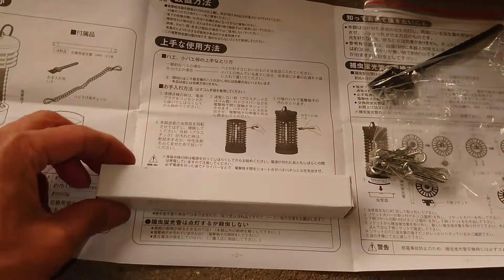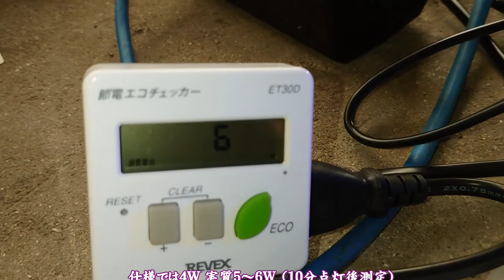よく取れる？ 電撃蚊取り器 Part 1/3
蚊が多い季節になってまいりました
蚊取り線香や殺虫スプレーもイイのですが夜な夜な
見守ってくれる電撃蚊取り器を設置してみました実力はいかに？
要するに蚊やその他の害虫を感電させ撃退する装置ってことですなっ
いやな虫が根こそぎ害虫駆除できればよいのですが
やらせなし ノンフィクション 提供なしでお届けしますｗ

00:00 アヴァン
00:16 機材紹介
01:40 設置
01:50 効果はいかに？
05:13 次回予告？
05:32 エンディング

＊2020/7/9追記
使用40日で電灯が切れました
電灯の取り付け穴がずれているようです
無理やりねじって付けていたようで
電灯の金属部がねじ切れていました
ハズレを引いてしまったようです
よく取れてイイのですがここは残念です
現在予備の電灯と交換しネジ1本で止めています(T_T)
近々ブログに画像を載せておきます

過度な期待をしない方は動画を沢山視聴してくださると
うp主は悶絶して喜びますですハイ m(_ _)m

＊人と人との出会いは一期一会 他者に敬意を払えない人
  礼節を重んじない最低限の丁寧語が使えない人は オ・コ・ト・ワ・リ です 。
  異論反論は有料サービスです 公共機関ではございませんｗ

☆うｐ主は地産地消と食料自給率向上をゆる～く推奨いたしております。

✪あふぇり (ﾟ▽ﾟ)/ ご利用ありがとう喜色満面だゾ♫
★東芝 ケミカルライト FL4BL 捕虫器
・商品購入先リンク ↓

★NICOH 電撃殺虫器『バタン虫(チュウ)』 4Wタイプ

★NICOH 電撃殺虫器『バタン虫(チュウ)』8Wタイプ

★オーム電機 電撃殺虫器 OBK-06S(B)

★オーム電機 電撃殺虫器 OBK-12S(B)

★【第2類医薬品】新ウナコーワクール 55mL ※セルフメディケーション税制対象商品

★リーベックス コンセント タイマー デジタル 節電 エコタイマー ET55D

★NICOH(ニコー) 電撃殺虫ラケット｢蚊Racket虫(カラケッチュウ)｣ (グリーン)

★フマキラー アロマ 線香 虫除け 50巻(5色) 函

★【防除用医薬部外品】アースノーマット 90日用 無香料 [4.5-12畳用 取替ボトル2本入]